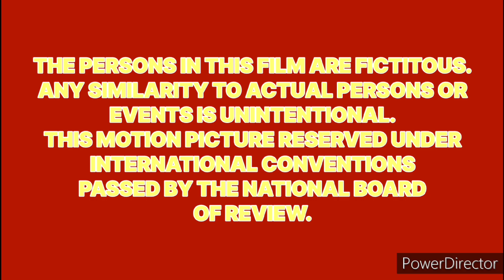Tom and Jerry Feature Presentation VHS Double NTSC Logo